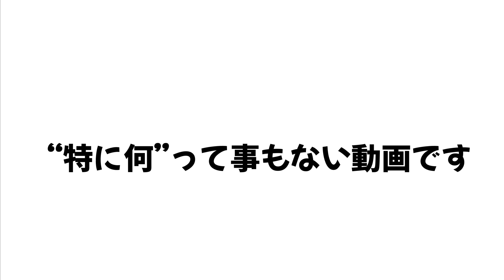【プロスピa】プロスピ女子(嫁)と夜ご飯のメニュー考えながらリアタイ対決やってみた。